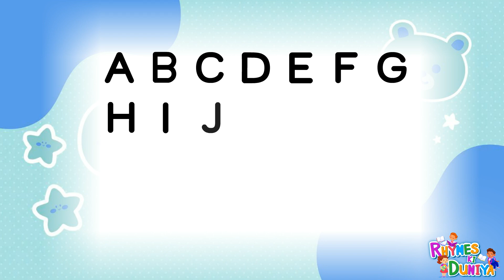A for apple B for ball, kids rhymes, ABCD, Alphabets, A to Z kids learn, English Varnmala